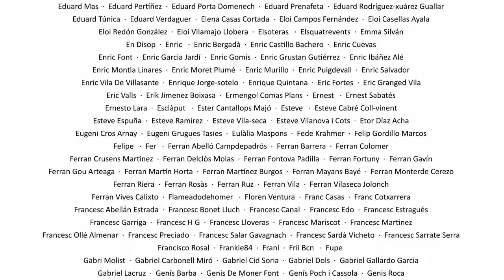La Sotana 198